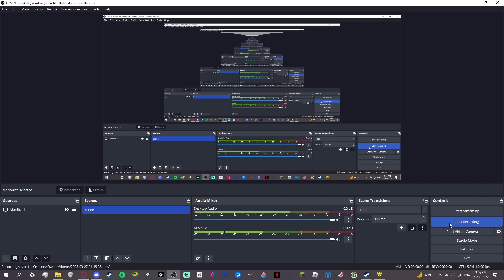me and @goldenmanproductions7874 brawling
arena is a wacky gamemode